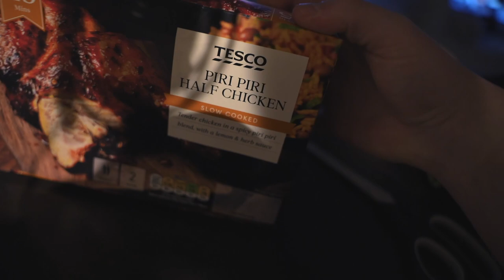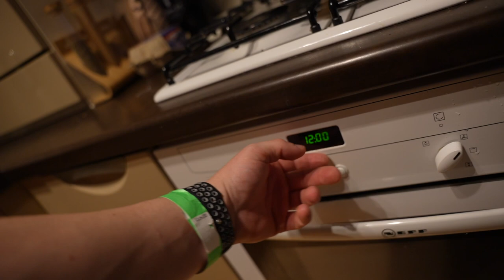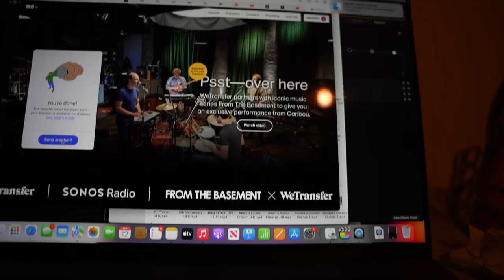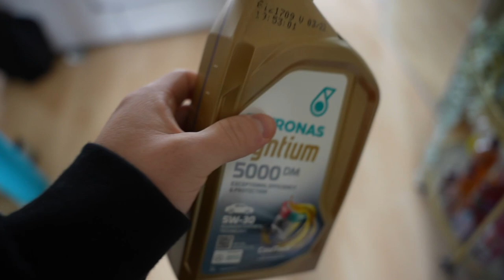TRAVELLING THE COUNTRY IN A MERCEDES G63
Today we drive all over the country in A G WAGON! Loving life, filming some epic media content which you can all see soon! London, Manchester, Nottingham, Birmingham, let's gooooo!